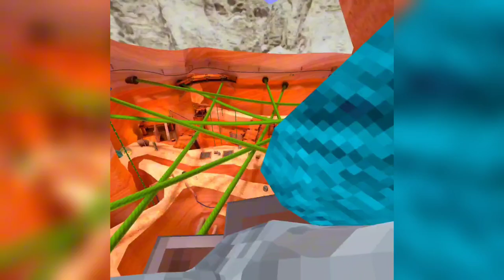Gorilla tag spring update🥰🤩🥰🤩